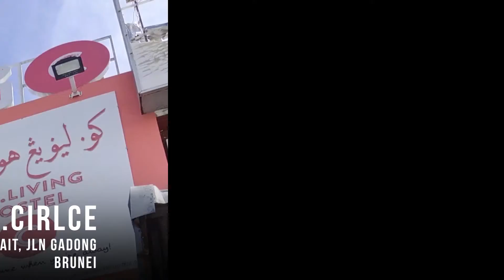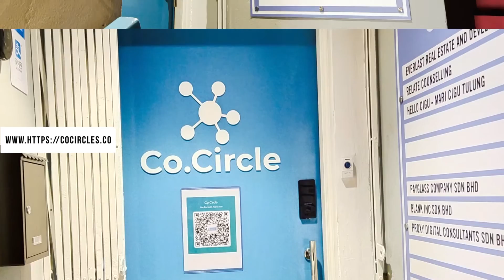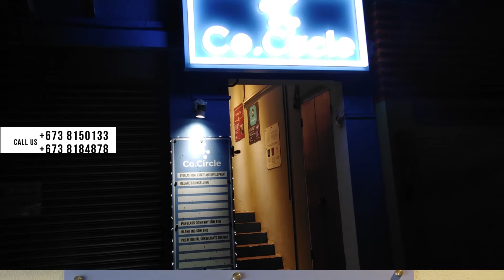Co.Circle - Menglait, BSB Brunei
CO.CIRCLE  - Private Office, Flexi Desks & Co-Working Offices for Rent.

FULLY LOADED ALL FACILITIES FOR COMFORTABLE WORK ENVIRONMENT

Co.Circle provide business addresses (virtual addresses), open co-working spaces, flexi desks, dedicated desks and private offices. We have small pantry with water boiler, rice cooker for light cooking.

We provide dedicated stationary area with facilities such as printer (color and black), laminator machine, paper cutter machine & binding machine. We also provide admin assistance services if you need your administrative works to be done smoothly and quickly. Our support teams are available from 8:30am until 6pm daily including Saturday and Sunday.

Business Address from $38, $50 & 80 per month.
Flexi Desk from $18 daily
Private Office from $28 daily.